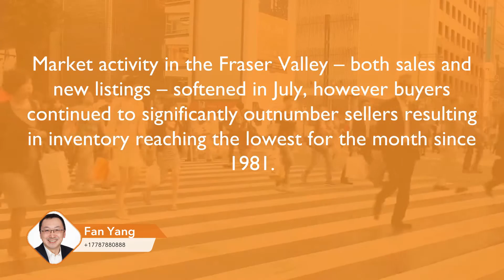菲沙河谷地产局2021年7月份房地产数据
微信：laoyang7077